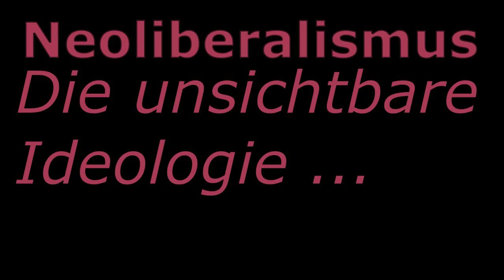Gossip Neoliberalismus (zur Erinnerung) 1 Überblick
Ohne Druck auf dem Kessel keine Höchstleistung Satire. Im nächsten Video niedliche kleine Blümchen.

Video-Schnipsel:

Row Zero Hörsaal Hochschule Satire Uni Machtmissbrauch sexuelle Belästigung Nötigung

Rainer Mausfeld: Demokratie und Menschenbild (21.04.23)